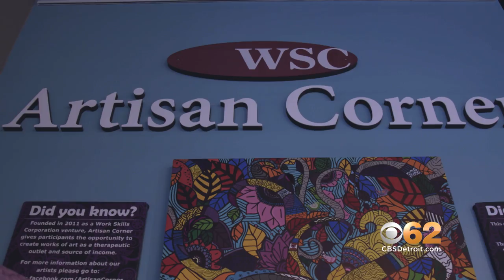Eye On Detroit - Artisan Corner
The Work Skills Corporation Art program “Artisan Corner”, is an art program that provides program participants and others they serve the opportunity to express artistic skills by producing artwork, some of which will be displayed and offered for sale at Studio West, and throughout the community. Artisan Corner artists work in a variety of forms, including painting and drawing, ceramics and fiber arts which can be purchased at Studio West Gallery.